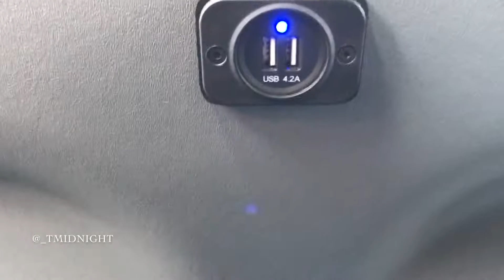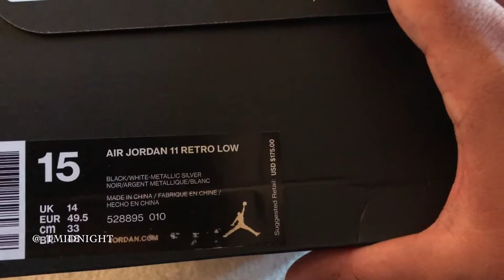JORDAN 11 LOW BARON Review+On Feet